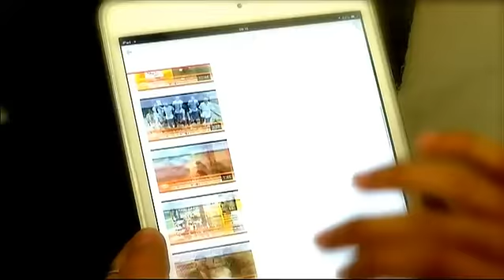เจาะข่าวเด่น | นาทีชีวิต ถูกโจรชิงไอโฟน ทำร้ายสาหัส | 27-01-58